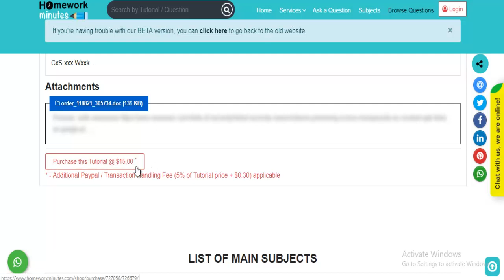CIS 170 Week 6 Assignment 2 Hacking Theory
Write a paper in which you
Explain the various forms of social engineering tactics that hackers employ and provide a recent example of each
 Describe the five social norms of hacker subculture and provide an example of each Search Internet news sources and find a recent article (less than 1 year old) on hacking Describe the tone in regard to hacking and explain what the article conveys in regard to stigmas and labels surrounding the hacker edu to locate at least three (3) quality references for this assignment One must have been published within the last year Wikipedia and similar websites do not qualify as quality resources